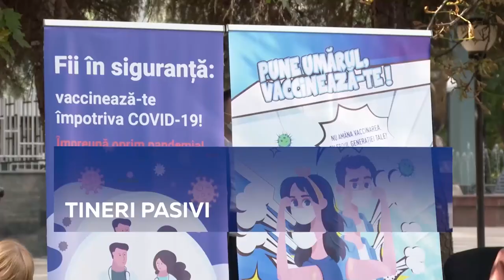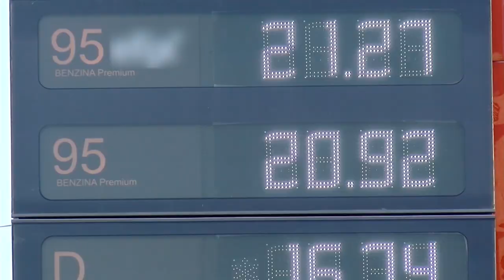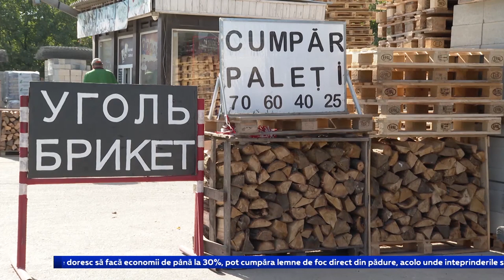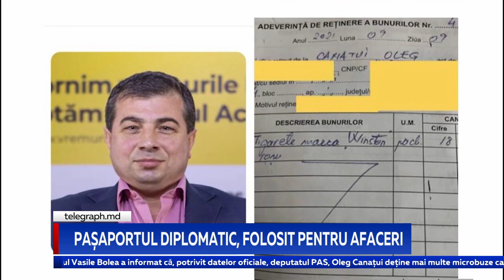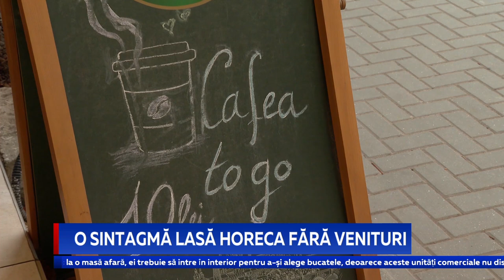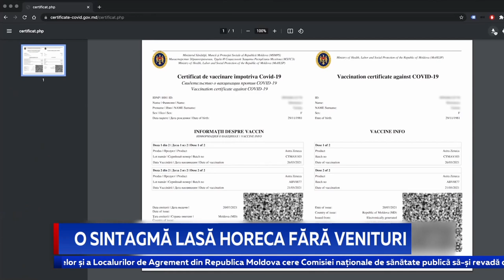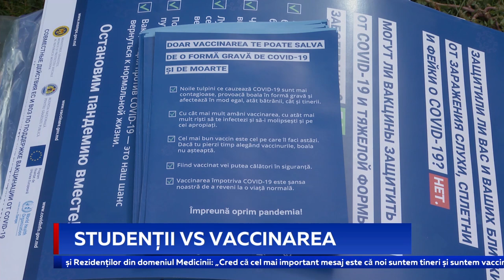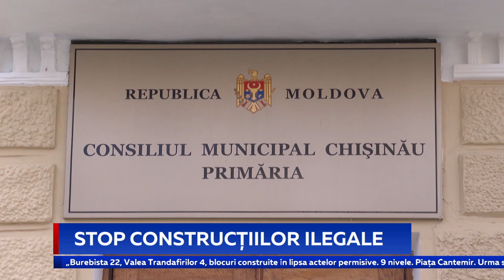Știri Primul în Moldova 28 septembrie 2021